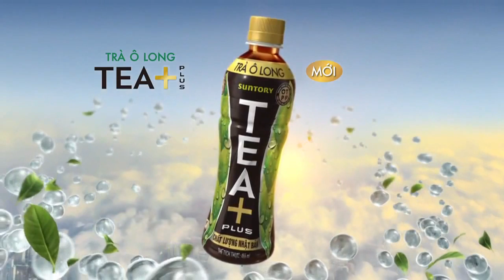Trà Ô Long Tea plus mới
Nhạc quảng cáo Trà Ô Long Tea plus mới